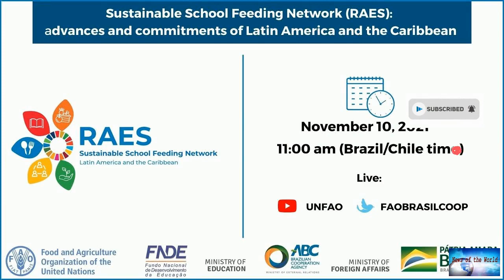Hunger in Latin America and the Caribbean is at its highest point in two decades, UN says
News of the world: Hunger in Latin America and the Caribbean is at its highest point in two decades, UN says

Hunger in Latin America and the Caribbean is at its highest point in two decades, UN saysWhile the coronavirus poses its own health threat, the pandemic's economic fallout has also meant empty cupboards. Months of lockdowns and travel restrictions hit informal jobs in particular, in a region where missing work one day can mean having little to eat the next.Women are going hungrier than men across the region, the UN found, as food insecurity disproportionately affects the most vulnerable people i

hitman.